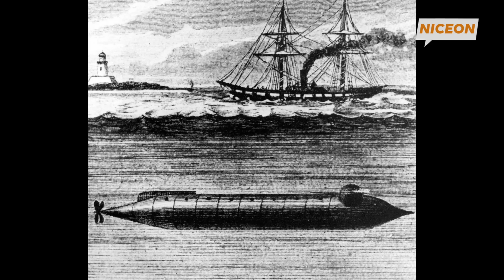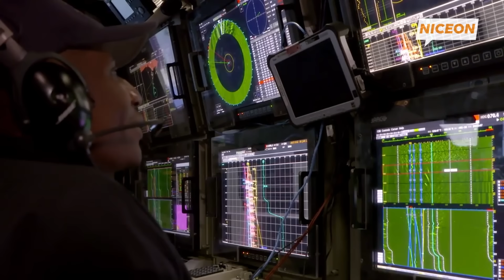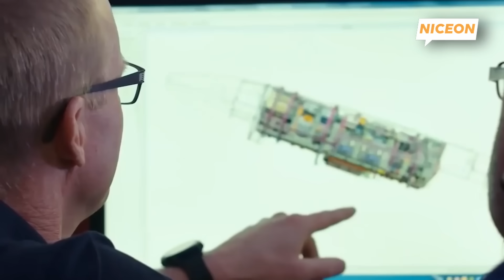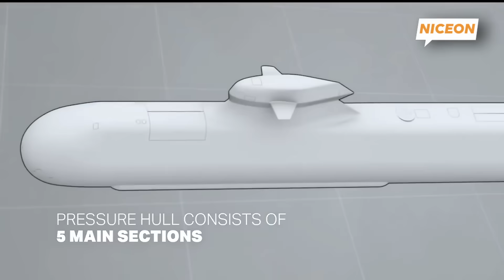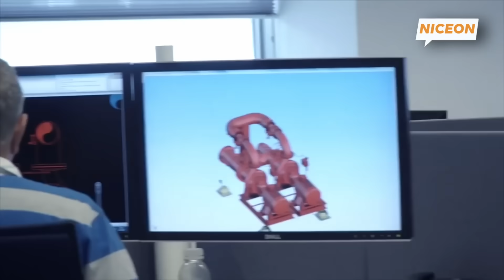Proses Dramatis Pemotongan Kapal Selam Nuklir Senilai 64 Triliun Rupiah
Dalam video ini, kami mengajak Anda menyaksikan momen bersejarah dan dramatis dalam dunia militer: proses pemotongan kapal selam nuklir senilai 64 triliun rupiah! Kapal selam ini, yang dulunya menjadi simbol kekuatan dan teknologi canggih, kini harus mengakhiri perjalanannya dengan cara yang tak terduga.

Anda akan melihat secara detail bagaimana kapal selam nuklir ini dipotong bagian demi bagian, mulai dari persiapan teknis, langkah-langkah keamanan yang ketat, hingga proses pemotongan yang memakan waktu berbulan-bulan. Tidak hanya itu, kami juga akan membahas alasan di balik keputusan untuk memotong kapal selam ini, serta dampaknya terhadap lingkungan dan keamanan global.

Jangan lewatkan momen-momen menegangkan ketika mesin-mesin berat mulai bekerja, memotong baja tebal yang menjadi rumah bagi teknologi nuklir canggih. Video ini juga dilengkapi dengan fakta-fakta menarik seputar kapal selam nuklir, sejarahnya, dan mengapa proses ini begitu penting untuk dipahami.